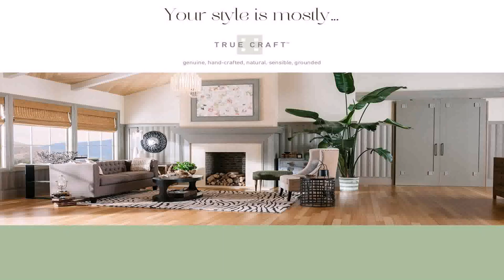Living Room Decor Quiz